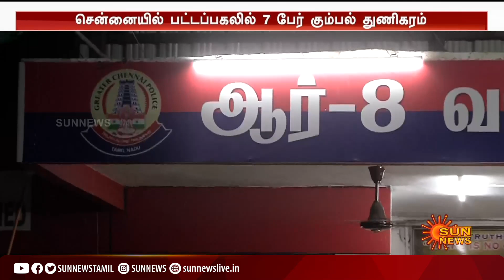Vadapalani Robbery | பட்டப் பகலில் நிதி நிறுவனத்தில் கத்தி முனையில் 30 லட்சம் கொள்ளை | Tamil News